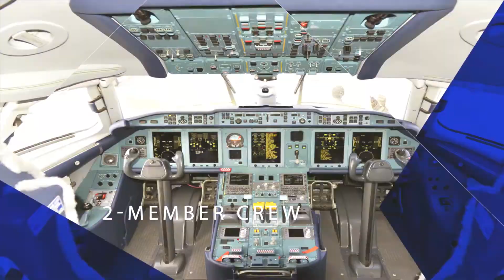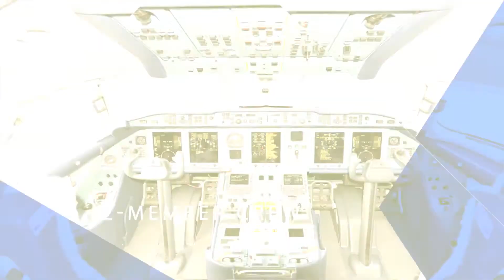AN-178 Avión de transporte medio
El avión de transporte medio AN-178 fue creado sobre la base de la vasta experiencia de ANTONOV en el desarrollo del avión de transporte en combinación con las tecnologías más innovadoras. El AN-178 tiene que sustituir a los transportes AN-12 de la generación anterior en el mercado. El fuselaje y los equipos de a bordo del AN-178 están unificados en un 50-60% con los aviones AN-148 y AN-158. Los motores a reacción D-436-148FM instalados en el AN-178 son la evolución de la planta motriz utilizada en el AN-148 y el AN-158. El AN-178 con una puerta de carga y una rampa en la sección de cola está destinado a la entrega de personal, armamento y vehículos militares ligeros, para el transporte de bienes materiales, correo y otras cargas a granel, en contenedores y paletizadas. La carga útil máxima es de 18 toneladas. En situaciones de emergencia el AN-178 es capaz de evacuar a civiles de zonas de desastre, a heridos en camillas estándar y de lanzar desde el aire equipos de rescate de paracaidistas.